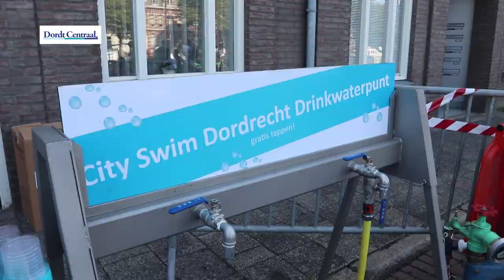City Swim Dordrecht 1 september 2018